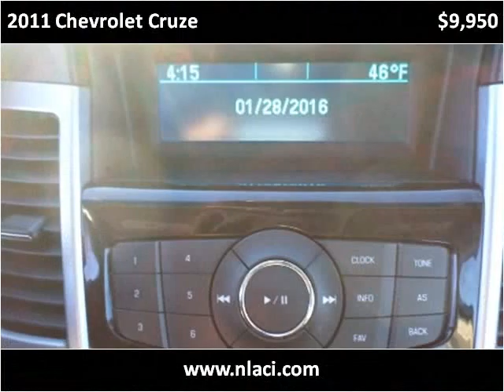2011 Chevrolet Cruze Used Cars Milaca MN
This 2011 Chevrolet Cruze is available from Northland Auto Center.